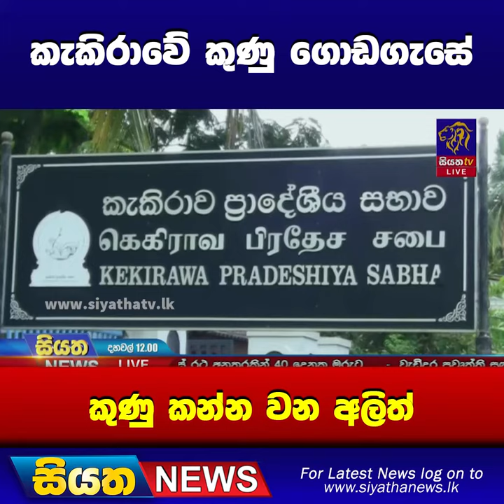කැකිරාවේ කුණු ගොඩගැසේ - කුණු කන්න වන අලිත් | Siyatha News